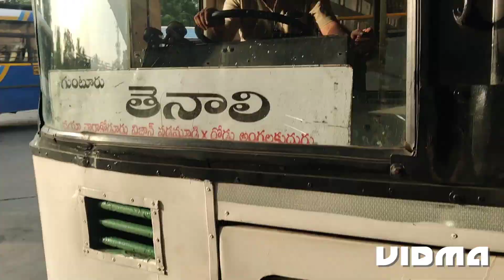Apsrtc Tenali 27-6-23